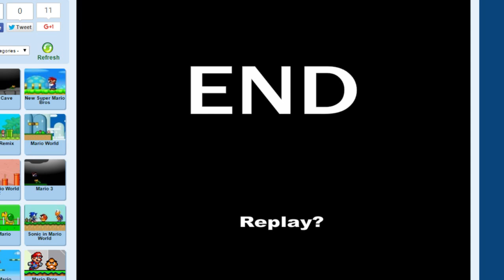Let's Play Mario Flashgames Part 19: New Super Mario World 3